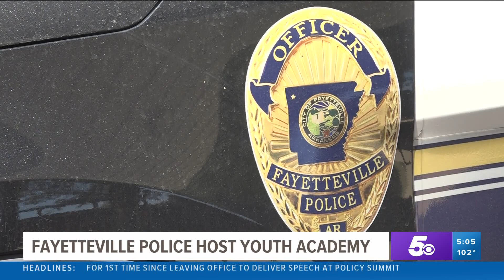Kids learn what it takes to be a police officer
Fayetteville Police hosted three citizens' youth police academy sessions this summer.